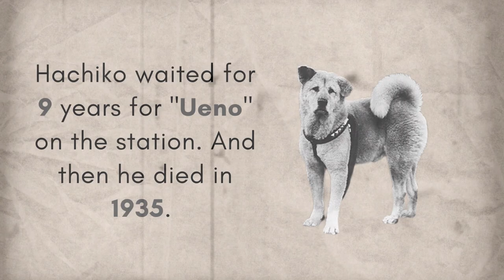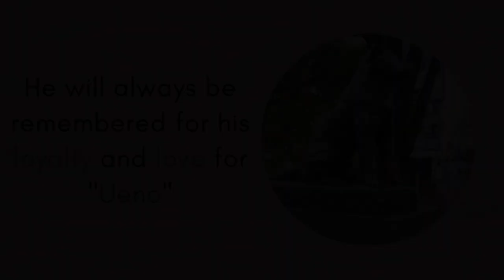"Unbreakable Loyalty: The Story of Hachiko the Faithful Dog"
The story of Hachiko is a true tale of loyalty and devotion that took place in Japan in the early 20th century. Hachiko was an Akita dog who belonged to a professor at Tokyo University named Hidesaburo Ueno. Every day, Hachiko would accompany his owner to the Shibuya train station and wait for him to return from work at the end of the day.

However, in May 1925, Ueno suffered a fatal stroke while at work and never returned home. Despite this, Hachiko continued to go to the train station every day for the next nine years, waiting for his owner to return. He became a fixture at the station and captured the hearts of the station workers and commuters who witnessed his unwavering loyalty.

The story of Hachiko spread throughout Japan and beyond, and he became a symbol of loyalty and devotion. When Hachiko died in 1935, a bronze statue was erected in his honor at the Shibuya train station, where he had waited for his owner for so many years. The statue has since become a popular meeting spot and tourist attraction, and the story of Hachiko continues to inspire people around the world.